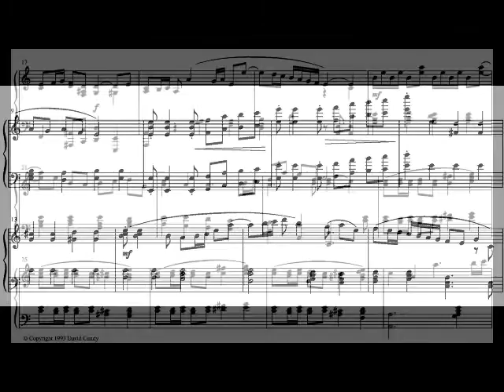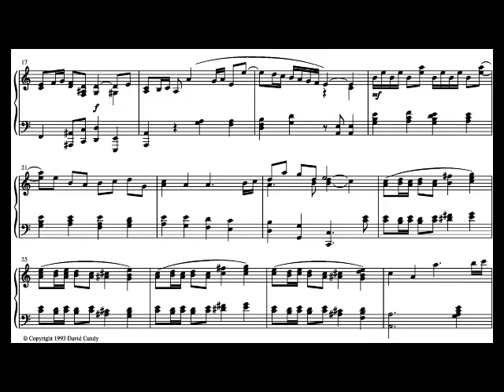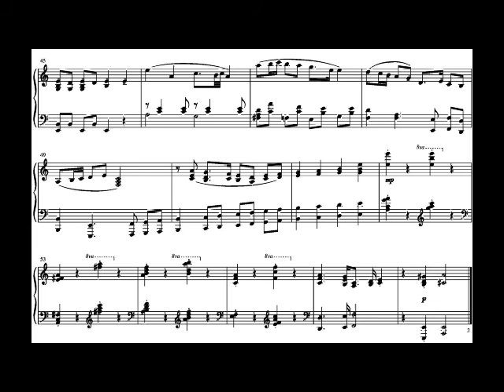Prelude 4, Book 1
Prelude 4, 25 Preludes for Piano Book 1, Op 1-04, ©Copyright 199 David Cundy